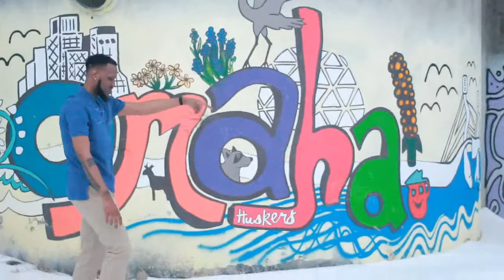Dre Hen - No Pad No Pen "FREESTYLE" (Feat. DOLO.) {Prod. THDBM} Shot By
Shot By: @cardai97